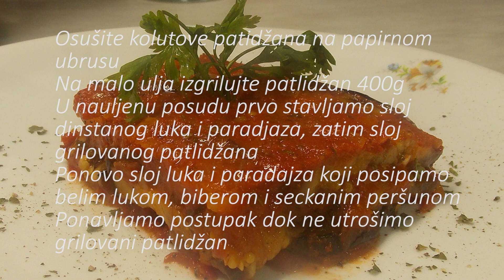Predjelo od patlidžana (posno) - Eggplant appetizer (vegan)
Ovo je jedno od naših omiljenih predjela.